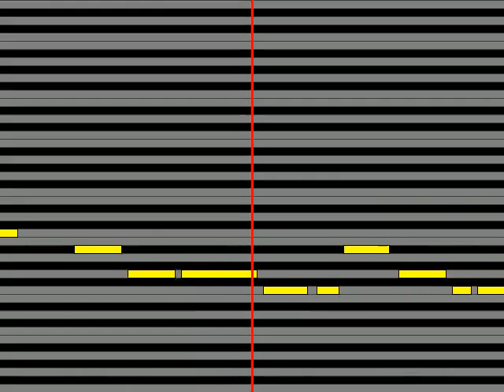【ガイドメロディ】 TETSU 炎のさだめ